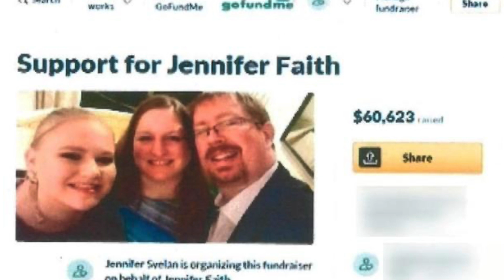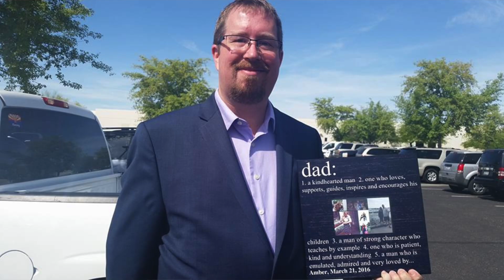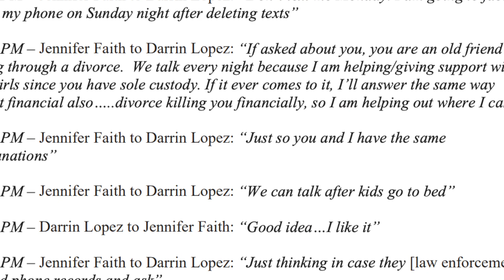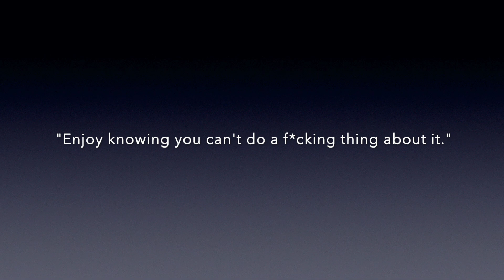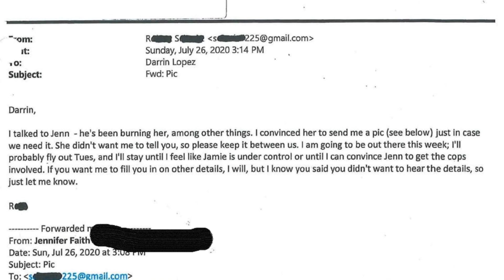How Jennifer Faith The Puppet Master Plotted With Her Ex Lopez to Eliminate Husband (Full Story)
Jennifer Faith plotted with her ex-boyfriend Darrin Lopez to eliminate her husband, but how she did it, will leave you sick to your stomach.

Hey there! I love telling dark, strange, and mysterious stories in Nigeria and beyond. If my story is too real for you to believe then it means I did a good job in telling it the way you’ll enjoy it. ☺️
It’s free and you can also read past newsletters.
Do you want to share a story with me?